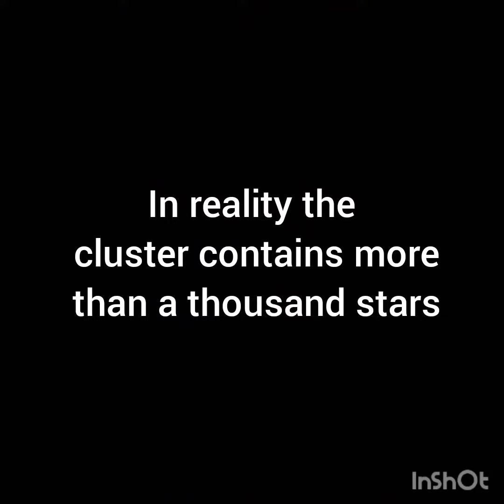Location of the M45? Secrets of the Milky Way Galaxy